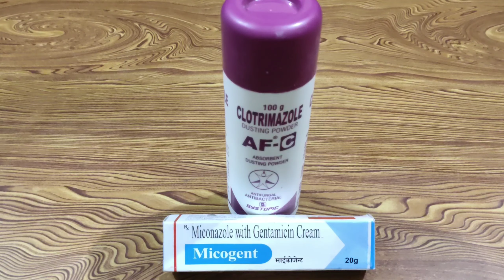Fungal infection बार-बार क्यों होता है, और इससे बचने के लिए क्या उपाय करें?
Hello doston,Ajj is video me maine fungal infection se chutkara pane ke bare me bataya hai aur sath hi sath is sey hone waley side effects,precautions wagaira ke bare me bhi bataya hai,to mai Ummeed karta hoon ke aap sabhi ko mere ye video bahut pasand aayegi...

1- fungal infection bar bar kyu hota hai
2- fungal infection se bachne ke liye kya kare
3- fungal infection bar bar hone ka karan
4- fungal infection ko jad se kaise khatam kare
5- fungal infection ko badhne se kaise roke
6- fungal infection rokne ke liye kya kare

medifact